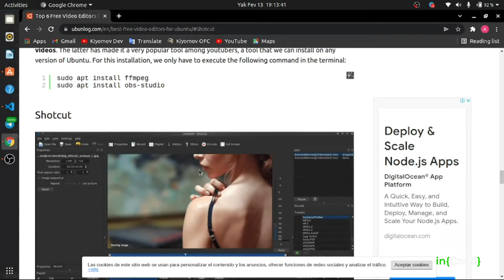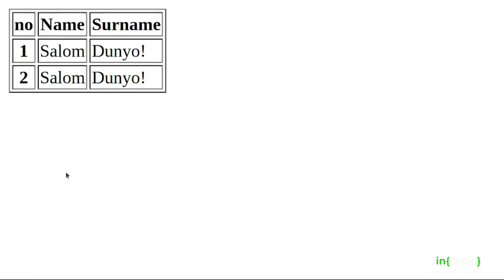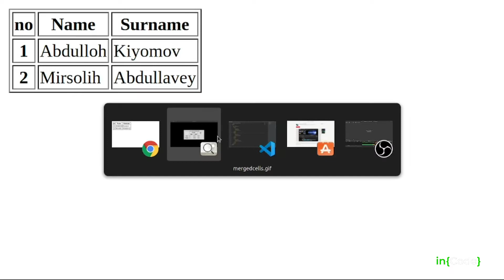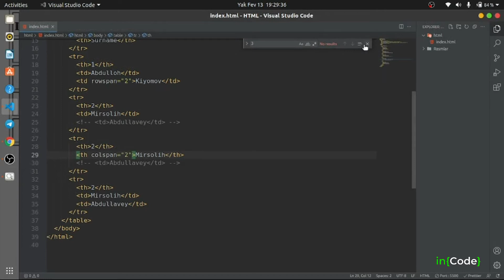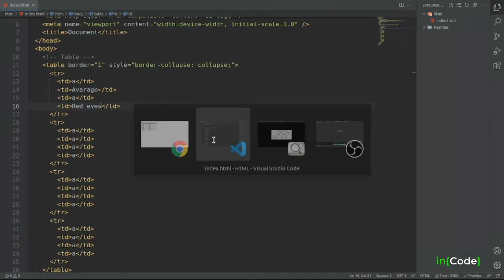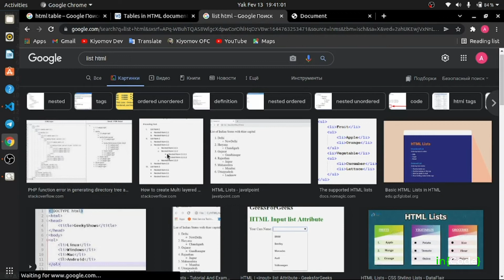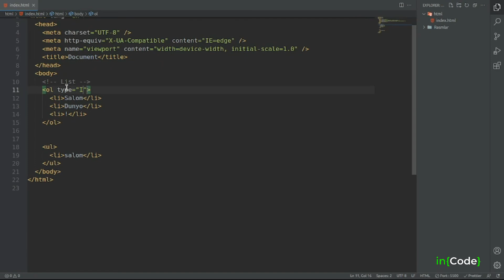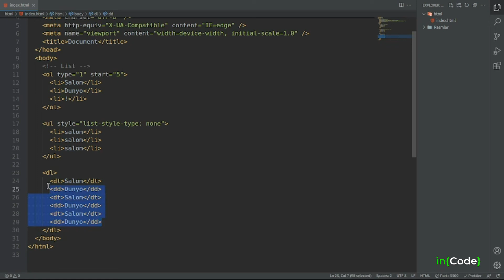HTML - #3 | intermediate | inCode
Assalamu alekum , do'stlar bu darsligimizda sizlarga HTML da table va qolgan teglar bilan tanishtirib chiqganman.

💻Darsdagi yozilgan barcha kodlar: Githubga joylanadi , keynroq linkiniham qoyamiz!

🔔Savol , yoki tushunmagan joyingiz bo'lsa kommentda qoldiring